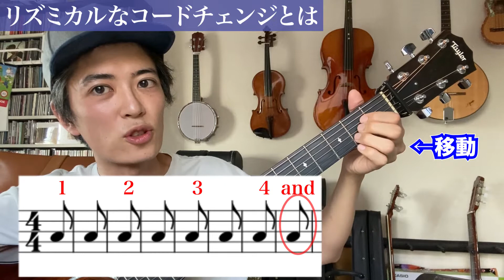【ギター講座】12回 これ知っとくとコードチェンジが気楽になりますよ！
隙間があるって大事なことなんですね。

ご質問、リクエスト、また仕事のご依頼など

齊藤ジョニー

　　　開設予定

Goose house

よこスクロールズ